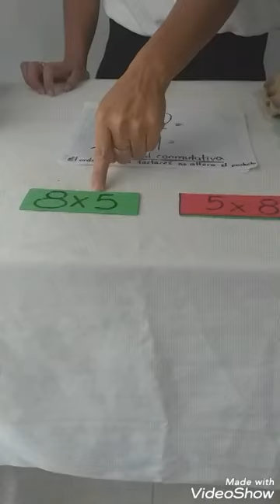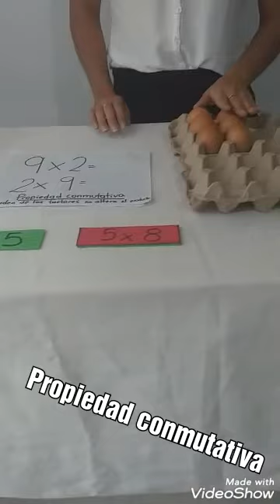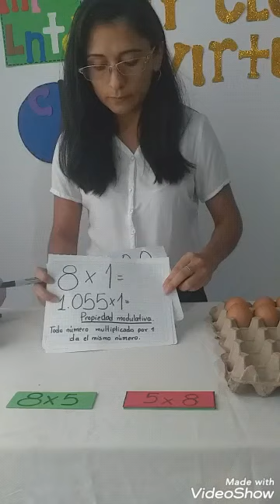Propiedades de la multiplicación (conmutativa y modulativa). Video Clase Matemáticas Grado 4°.